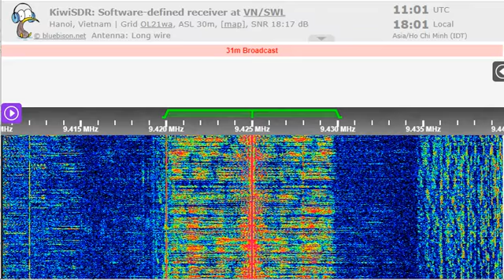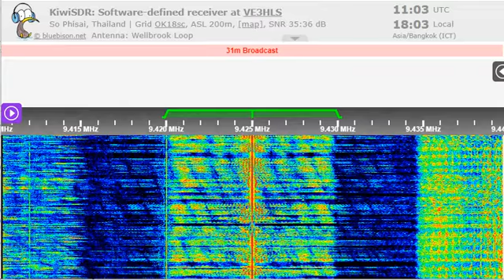27 08 2022 Radio Taiwan International in Vietnamese to SEAs 1100 on 9425 Paochung